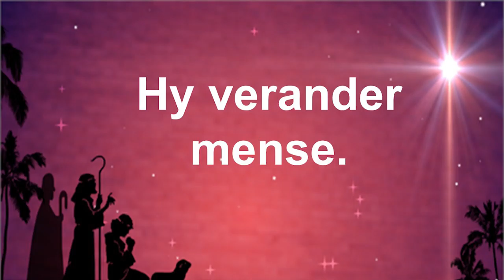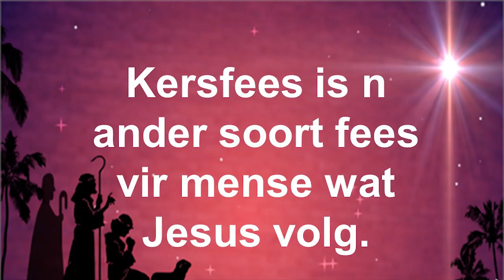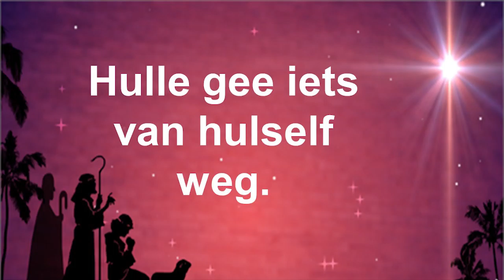Kyk met 'n ander ingesteldheid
Kersfees Boodskap